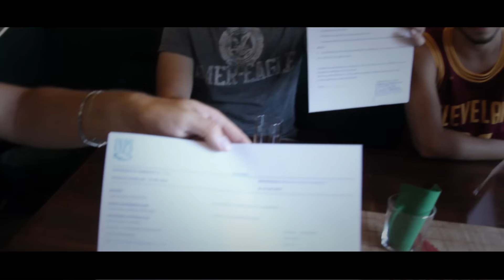Esibirsi: la Cooperativa per gli Artisti dello Spettacolo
Attivi da marzo 2002 ESIBIRSI
è la Cooperativa per gli Artisti dello Spettacolo!

Un servizio economico e professionale per la regolarizzazione fiscale e contributiva, un supporto nella promozione e molto altro.

Un servizio in più che gli artisti possono offrire a chi li ingaggia perché, vi ricordiamo, la responsabilità, in caso di controlli, è sempre dei gestori dei locali e organizzatori!